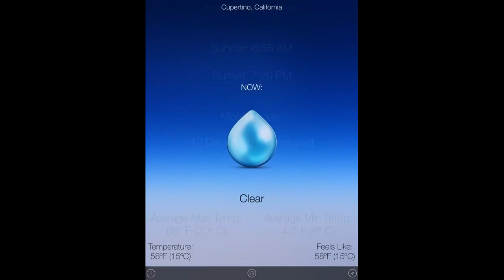Weather Pod For iPhone & iPad - Version 2.2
Weather Pod for iOS - Discover your weather in a unique and beautiful way.